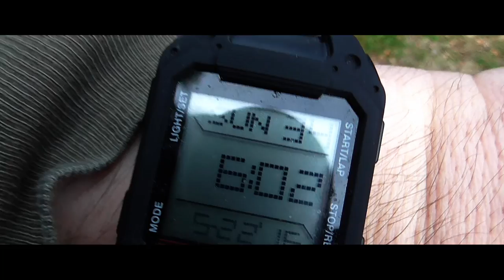Der Wald erwacht - Vögel begrüßen den Tag - Wunderschönes Konzert der Natur ! Die Magische Stunde !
-* Bushcraft - Natur - Trekking - Abenteuer - Unboxing - Outdoor *-
Der Wald erwacht - The Forest Awakes
(Auch der Alte Fuchs vom Hohenberg ist dabei, in diesem Video sind die ersten Aufnahmen von heute Morgen zu sehen.)